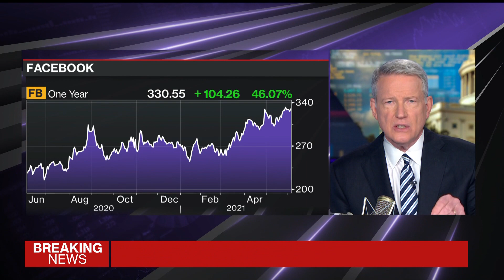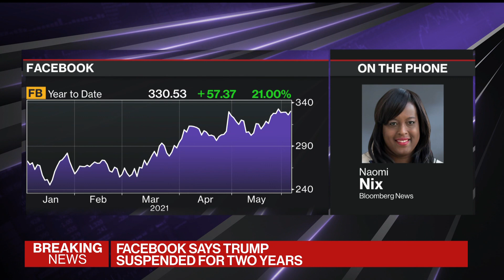Trump Banned From Facebook’s Networks for at Least Two Years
Jun.04 -- Facebook Inc. extended its suspension of former U.S. President Donald Trump from its social networks for two years, saying he will be reinstated in 2023 only if the risk to public safety has has subsided. Naomi Nix reports on "Balance of Power."